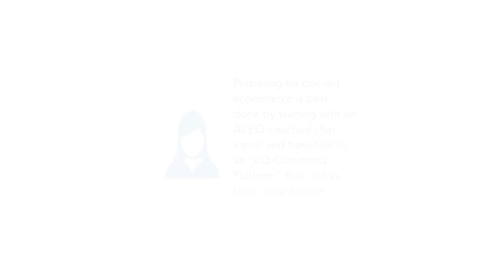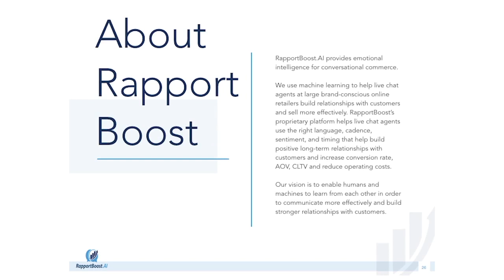Dr. Michael Housman on Emotional Intelligence at the Haas School of Business, UC Berkeley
Dr. Michael Housman, Chief Data Science Officer and Co-Founder of RapportBoost.AI, discusses how machine learning algorithms can be used to enhance the emotional intelligence of humans, during his lecture at the Berkeley Haas School of Business.